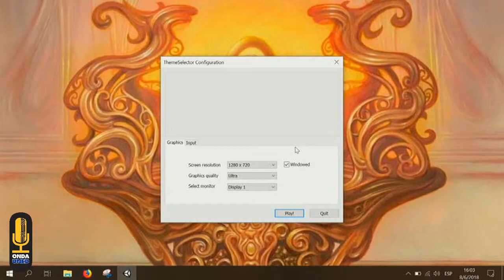Game Jam 2018 4